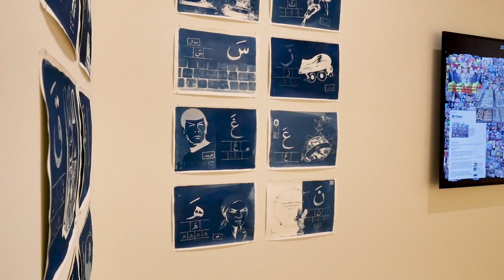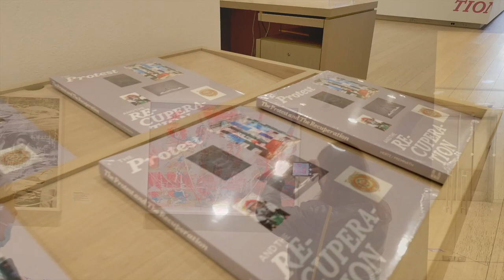Welcome Back to Wallach Art Gallery for ‘The Protest and The Recuperation’ Exhibition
Columbia University’s Wallach Art Gallery is excited to welcome guests back into its physical space for the first time since March 2020 with “The Protest and The Recuperation.” The exhibition is a survey of artistic perspectives and responses on the global phenomenon of mass protest, as well as recuperative strategies of resistance. In these times, contemporary art has the capacity to focus our attention in different ways, focusing on what we learn from various media sources, or even our own experiences of protest.

This exhibition presents a selection of works that register the power of mass protest from a deeply human perspective. It highlights the individual-to-individual connection in the collective spaces of mass protest, recovery, and care.

You can experience the exhibit in the gallery on Fridays and Saturdays from 10 a.m. to 6 p.m. Reserve a time for your experience